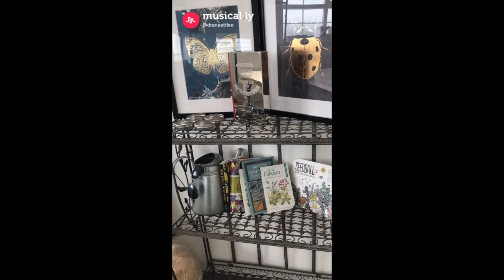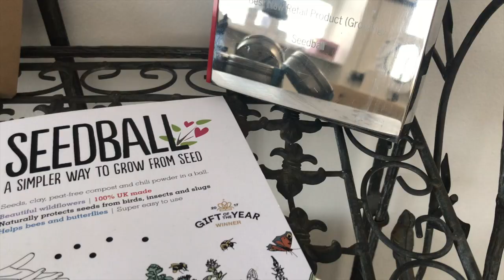Dr Ana Attlee and LB Loxley talk Seedball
Have a listen to Ana's 10radio.org interview with LB Loxley :-)